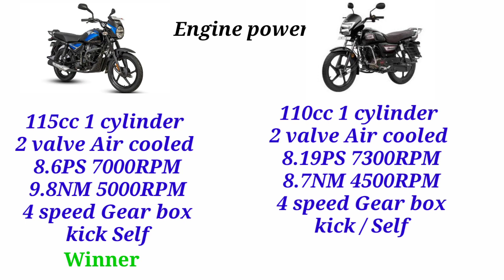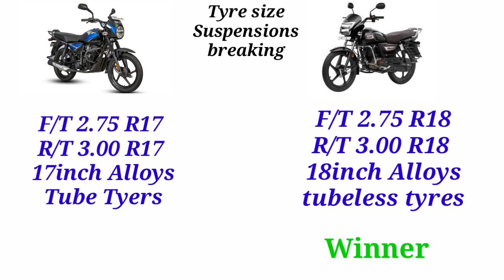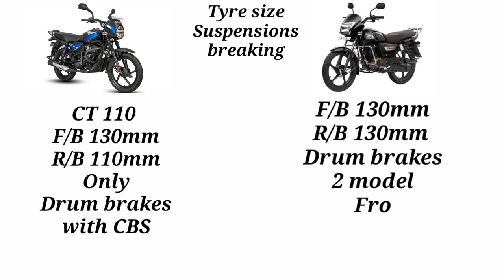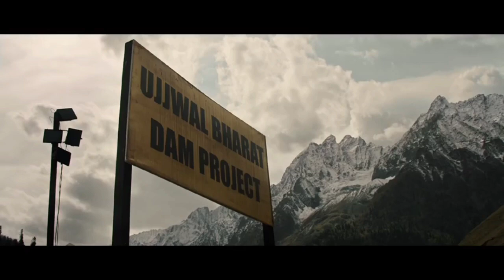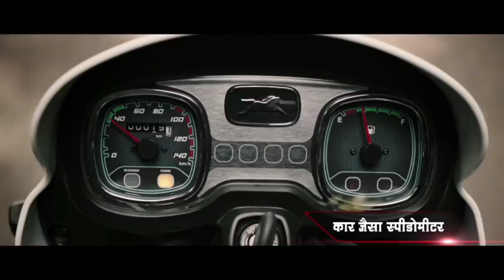TVS Radeon vs Bajaj CT 110x Detailed comperison | Dimensions | Mileage top speed | price variants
TVS Radeon 110cc vs Bajaj CT 110

CT 110x vs TVS Radeon detailed comparison in hindi

Radeon 110 vs CT 110x full information which is best

TVS Radeon vs CT 110 konsi bike value for money hai

CT 110 vs redone who is the best